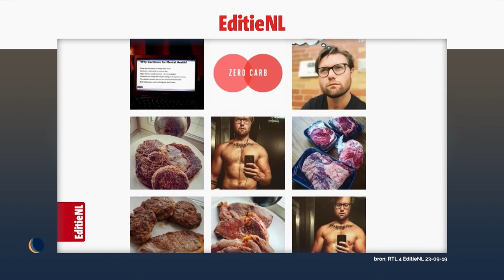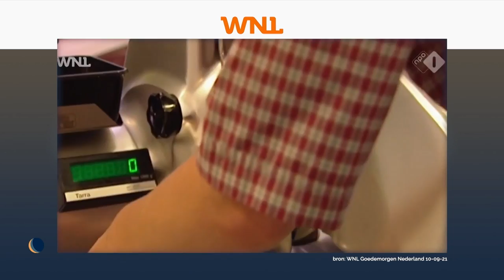En nou is het afgelopen met vleespropaganda | De Avondshow met Arjen Lubach (S1)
En nou is het afgelopen met vleespropaganda. In 4 jaar tijd heeft de EU 252 miljoen euro uitgegeven aan reclamecampagnes voor de vlees- en zuivelsector. En daarmee werken ze hun eigen klimaatbeleid tegen.

Arjen Lubach duikt in 'De Avondshow met Arjen Lubach' via de waan van de dag langs inspirerende gasten tot op de bodem van het nieuws. Iedereen wil altijd van de waan van de dag naar verdieping. Arjen heeft juist extra veel zin in de waan van de dag.